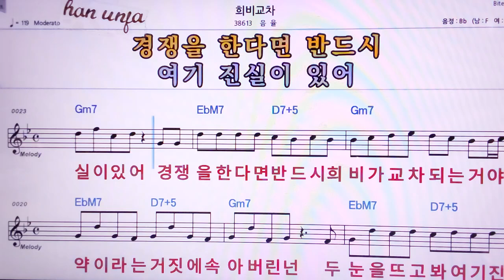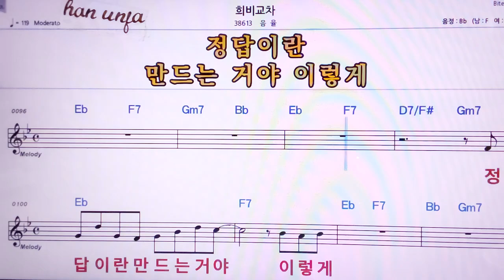💖희비교차/음율 👍MR,노래방, 악보, 코드,Karaoke With Sheet Music